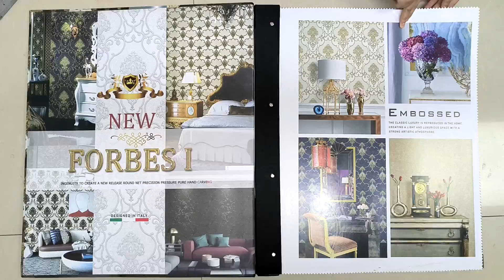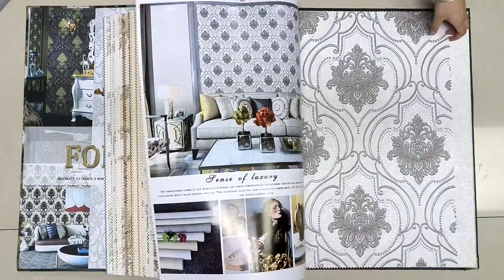LCK270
Lanca Wallcovering Co.ltd has been manufacturing Wallpapers_factory for over 15 years, and during this time has worked extremely hard to build up a reputation for quality, designs, and service. As a result of our hard work, we are now the largest manufacturer of wallpaper in central Zhejiang Province.
As a professional wallpaper manufacturer, We specialize in the production of PVC and Nonwoven_wallpapers with rich patterns and styles, like 3D_wallpapers, 5D_wallpaper European, Modern, Country, Deep emboss, Damask, Stone, Floral, and so on.